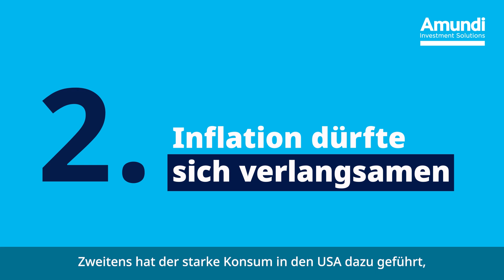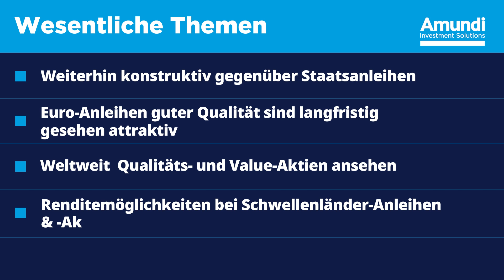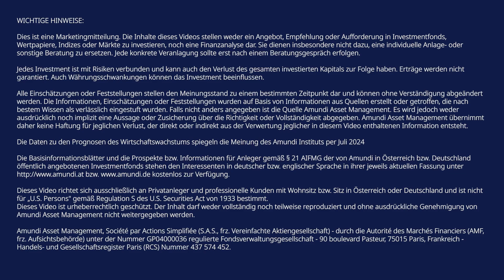Amundi- Monthly Market Views- July 2024 (DE)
Erstmals seit Jahren hat die EZB im vergangenen Monat die Leitzinsen gesenkt. In den USA ist die Inflation etwas hartnäckiger als erwartet.
Insgesamt rechnen wir aber langfristig für Europa und die USA eher mit nachlassender Inflation.

Die geopolitischen Entwicklungen und Spannungen haben ebenfalls jederzeit das Potenzial, sich auf die Entwicklung der Märkte auszuwirken.
Welche Themen wir jetzt für Investoren als wichtig erachten, erklärt Monica Defend, Head of Amundi Investment Institute, im aktuellen Marktkommentar.